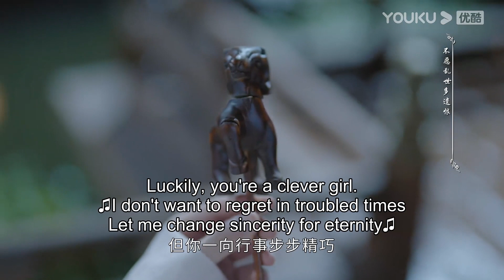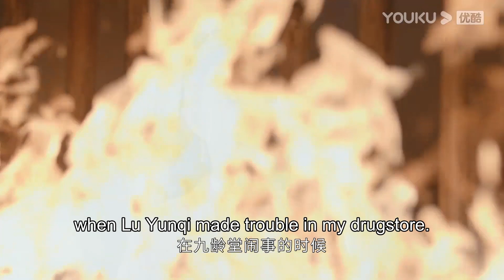🍁【速看EP21】世子以身試痘，公主難受不已，深情告白世子！ | 彭小苒 金瀚 王佑硕 | 君九龄 Jun Jiu Ling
【君九齡 Jun Jiu Ling】九齡公主生性善良，喜好醫術，一場陰謀使得她失去至親，骨肉分離，容貌大變。為了解開事情真相，揪出幕後真兇，隱姓埋名的九齡來到陽城方家，休生養息，苦練技藝，磨煉自我，集結力量，從微小的細節查起，最終探查到陰謀的背後藏著昔日皇家血脈被屠戮的真相。知曉真相後的九齡憑著堅韌不拔的品質，回到京城，在兇手不斷的騷擾和攻擊中建立了醫館九齡堂，濟世救人，受人尊崇，一步步走上高位，歷盡重重艱險，最終讓真相大白於天下。